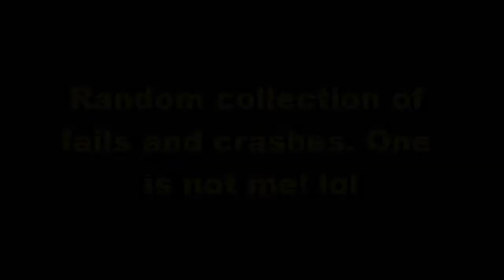Fails & crashes with music.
20 Jun 2010

random collection of my crashes! 1 is not me, seriously, lol.